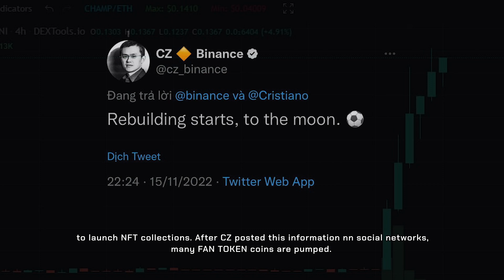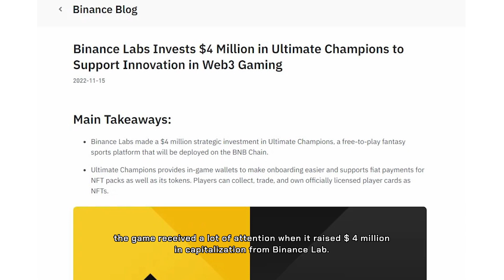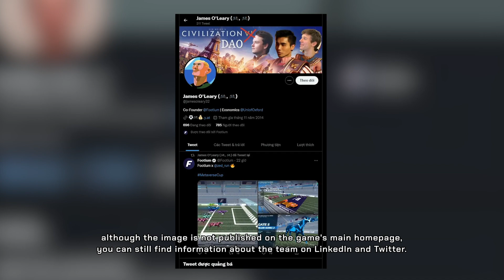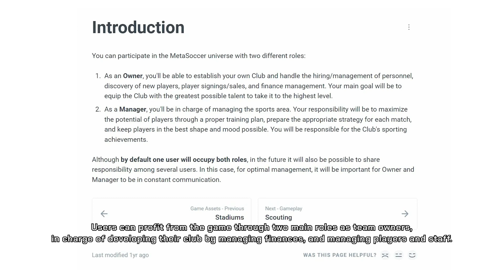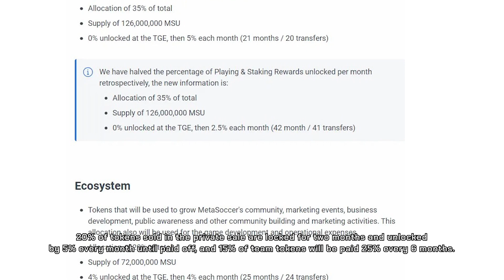TOP 3 GAME NFT ĐÁ BÓNG FOMO TRENDING WORLD CUP | THEO FAN TOKEN | MMG PLAY TO EARN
Sự kiện World  Cup đã tới với sức nóng ngày càng tăng cao, mới đây huyền thoại người Portuguese,Cristiano Ronaldo cũng đá ký hợp đồng độc quyền với Binance khiến những dự án liên quan tới bóng đá FIFA  được tìm kiếm nhiều hơn. Hôm nay, MMG-Play to Earn mang tới cho các bạn TOP GAMEFI FIFA WORLD CUP đáng chú ý nhất.
► MMG Play To Earn là kênh YouTube chính thức của Mad Monkey Guild, chủ yếu sản xuất nội dung liên quan đến thị trường NFT GAME
► Tất cả thông tin là do team mình tự nghiên cứu và tổng hợp sau đó đưa ra cái nhìn khái quát và khách quan để các bạn có thể chơi game vui vẻ và an toàn hơn
►Những loại nội dung mà bọn mình thường sản xuất
👉 Tin tức nóng hổi trên thị trường game Play To Earn
👉 Xem xét, phân tích và đánh giá các dự án NFT Game triển vọng
👉 Hướng dẫn chơi NFT Game từ cơ bản đến nâng cao
👉 Kiến thức cơ bản giúp người mới làm quen với NFT Game
👉 AMA - Live stream cùng những nhà phát triển game
👉 NFT Game Live stream
⛔️ Tất cả chỉ vì mục đích cung cấp thông tin và không được xem như là lời khuyên đầu tư, các bạn hãy cân nhắc kỹ trước khi đưa ra quyết định nhé
⛔️ Bọn mình sẽ không chịu bất kỳ trách nghiệm nào liên quan đến việc đầu tư của bạn